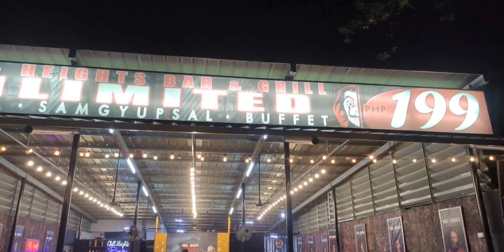12/13/22.Dinner Time sa Chill Heights alice nurse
Malapit lng Naman. Matatagpuan sa may Loma Dito sa Muzon Bulacan.